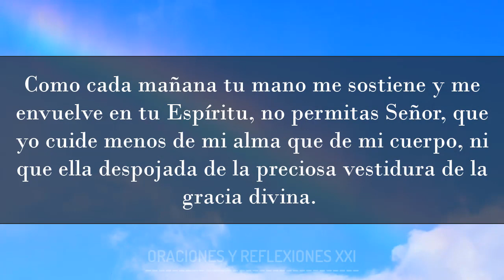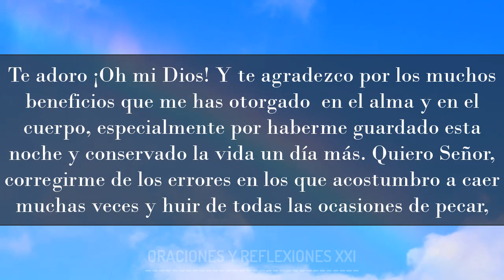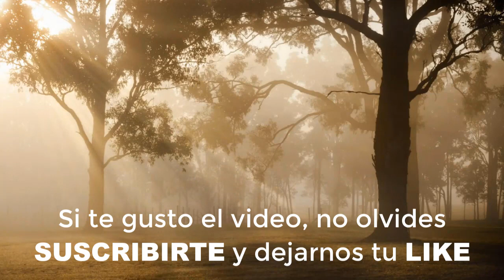🔴ORACIÓN PARA INICIAR UN NUEVO DIA | ORACIONES Y REFLEXIONES XXI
AL COMENZAR UN NUEVO DIA
Mi amado Jesús al iniciar este nuevo día, contemplo tu rostro y siento la alegría de ver diferente las cosas, de sentirme vivo(a). Inicio el día alabando y bendiciendo tu nombre, tú ocupas el primer lugar en mi vida, tú me regalas el aliento y la vida para que mi alma y mi ser se alimenten de ti. Como cada mañana tu mano me sostiene y me envuelve en tu Espíritu, no permitas Señor, que yo cuide menos de mi alma que de mi cuerpo, ni que ella despojada de la preciosa vestidura de la gracia divina. Te adoro ¡Oh mi Dios! Y te agradezco por los muchos beneficios que me has otorgado  en el alma y en el cuerpo, especialmente por haberme guardado esta noche y conservado la vida un día más. Quiero Señor, corregirme de los errores en los que acostumbro a caer muchas veces y huir de todas las ocasiones de pecar, Concédeme la gracia de cumplir este propósito y de vivir hasta la muerte en tu gracia y en tu santo amor. Bendito y alabando sea el  Santísimo Sacramento del altar y la Purísima Concepción de la bienaventurada Virgen María, concebida en gracia y sin macula del pecado original, desde el primer instante de su ser. Amen.